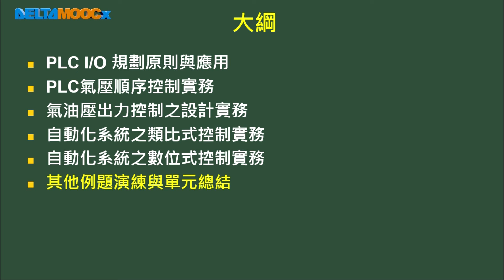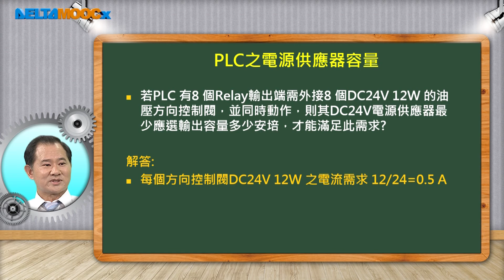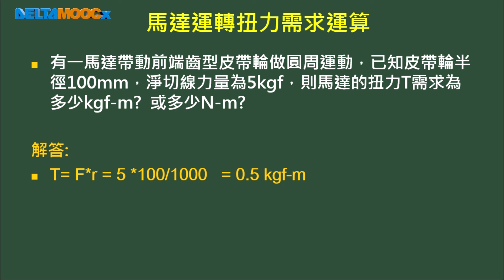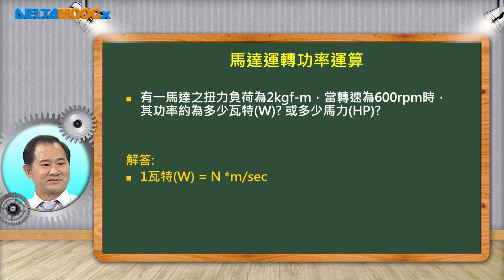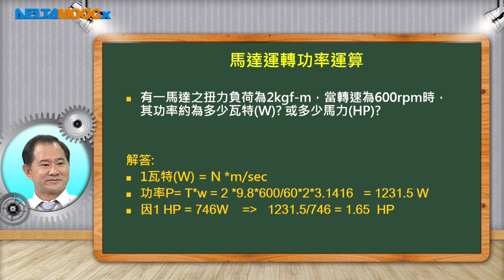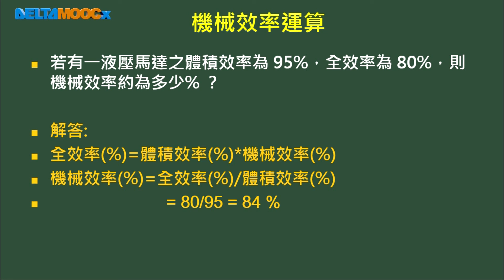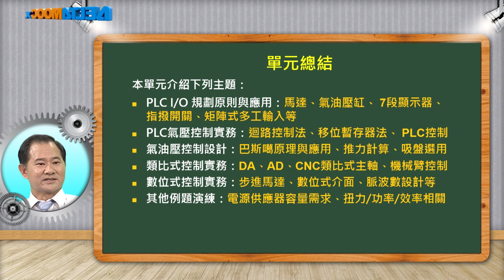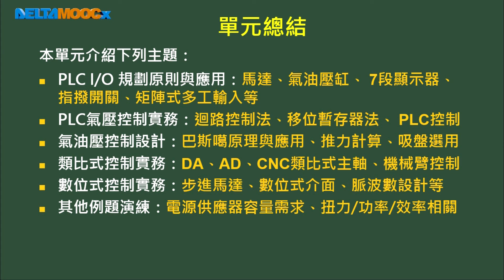自動化工程導論_蔡明忠_第十八單元 自動化系統控制實務_18-6 其他例題演練與單元總結